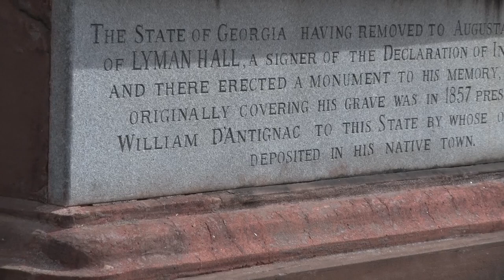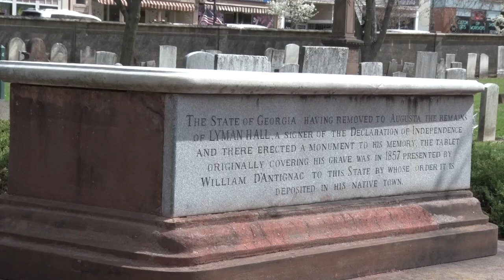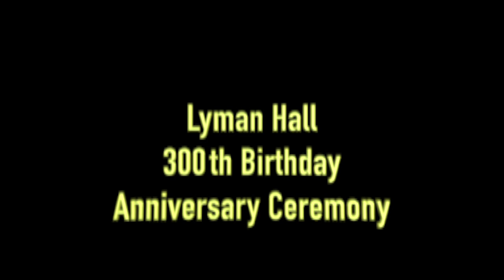Lyman Hall 300th Birthday Celebration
The Town of Wallingford Ct  Honors  Lyman Hall with a 300th Birthday Anniversary Celebration in the town's Center St Cemetery. April 13th 2024